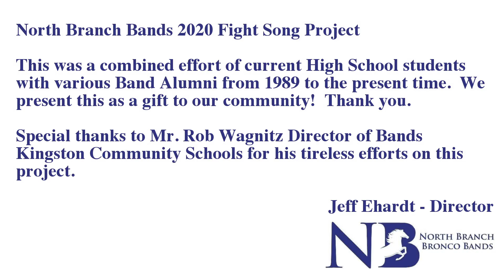North Branch Fight Song 2020